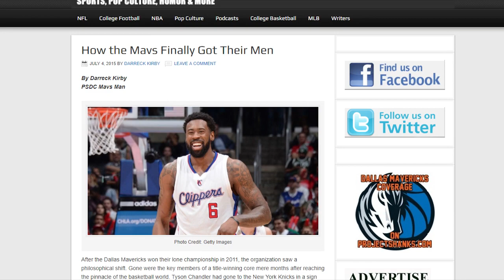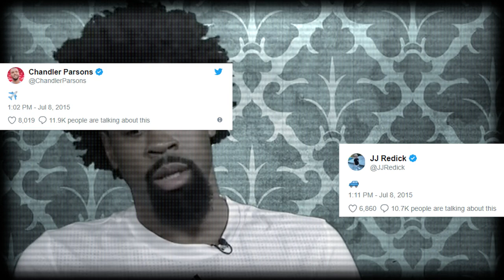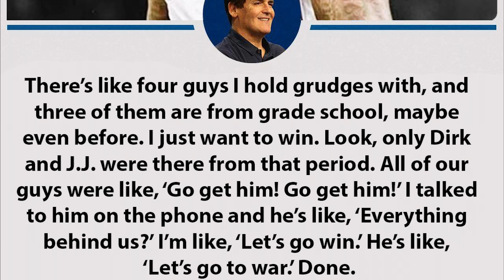DeAndre Jordan Dallas Prospect 30 for 30 parody trailer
It might've come three years later than expected, but DeAndre Jordan is officially a Dallas Maverick. For those who may not know the road so far, we bring you this Dallas Prospect 30 for 30 trailer.

//LINKS//

//BIO//